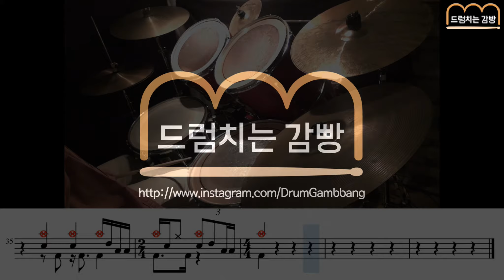[드럼치는감빵 : 다시, 난 여기 - 백예린] Drum Cover, 드럼커버 (8 beat ver.)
[感이 있는 방, 드럼치는 감빵]
감빵은 모든 악보를 여러 난이도로 나누어 직접 편곡하여 레슨을 진행하고 있습니다.
항상 쉽고 재미있는 악보와 영상을 만들도록 노력하겠습니다 :)

 ⬇ 악보 구매는 카카오톡 채널로 문의해주세요:)
🥁카카오톡 채널 '드럼치는 감빵' 검색 (ID: drumgambbang)